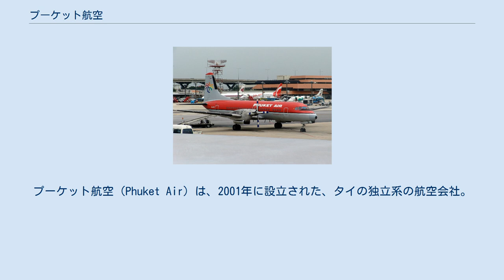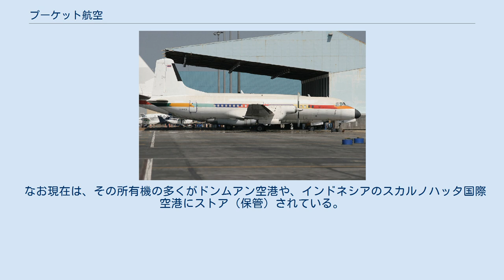プーケット航空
プーケット航空（Phuket Air）は、2001年に設立された、タイの独立系の航空会社。
現在は運航を停止している。
 ボーイング747-300 「プーケット航空」という名前でありながら、ハブ空港はバンコク国際空港となっている。
日本への定期便はないが、チャーター便として各地の空港に飛来したことがあり、自衛隊のイラク派遣にチャーターされたこともある。
 YS-11 エアーニッポンから購入した日本航空機製造YS-11、日本航空やKLMオランダ航空などから購入したボーイング747-200のほか、747-300、737-200を所有している。
なお、全ての機材が中古機であった。
 この様に古い機材が多く、しかも整備や運航管理面で問題が多いということから、欧州連合(EU)において「危ない航空会社」に指定され、EU内の運航、航行禁止処置が取られている。
現在は定期便の運航を停止している。
会社を清算し、「Holiday Airline」として新規航空会社を設立する計画がある。
 なお現在は、その所有機の多くがドンムアン空港や、インドネシアのスカルノハッタ国際空港にストア（保管）されている。
 プーケット航空の機材は以下の航空機で構成されていた： ボーイング757-200 YS-11